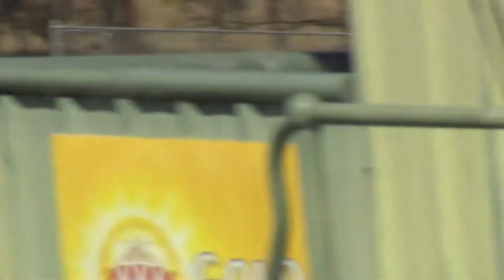20180421 ALICE SPRINGS R4 C1